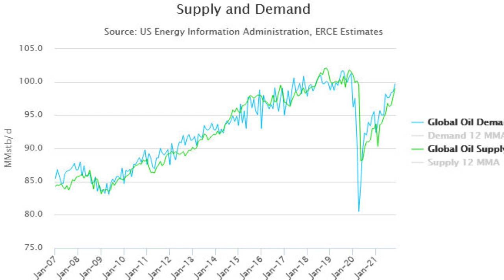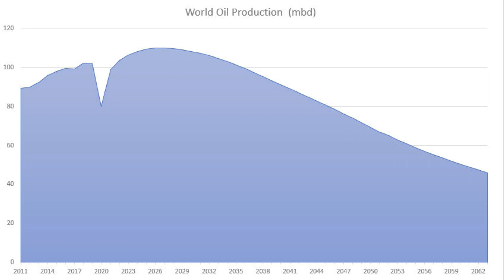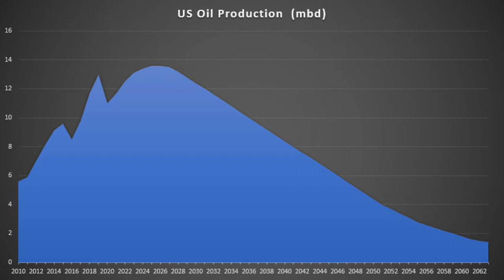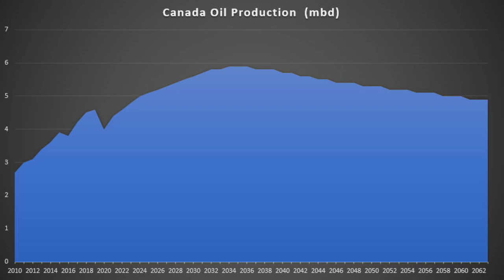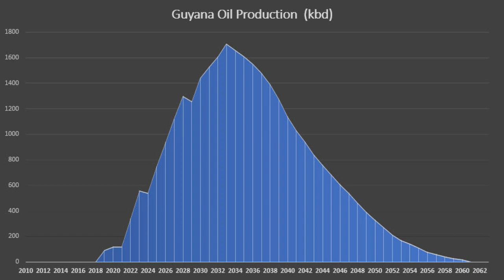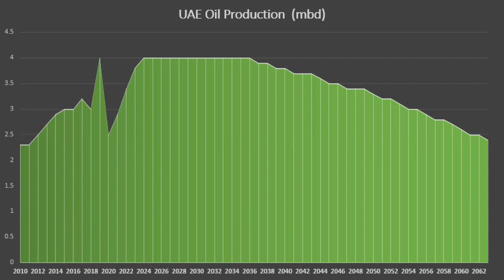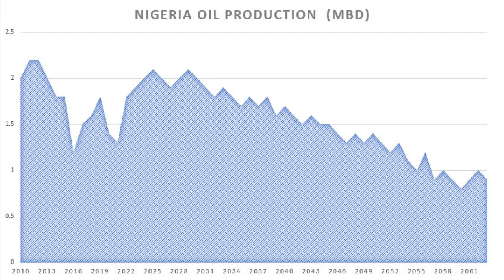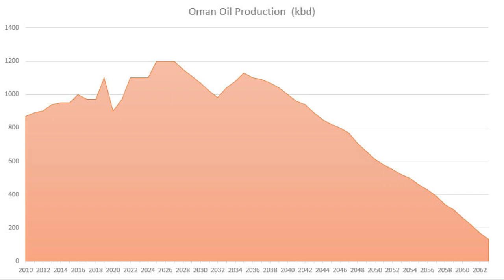When will Oil Peak?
Looking at peak oil projections again, very rough graph estimations of production peaks for world production, major producers and suppliers like Russia, US and OPEC nations.